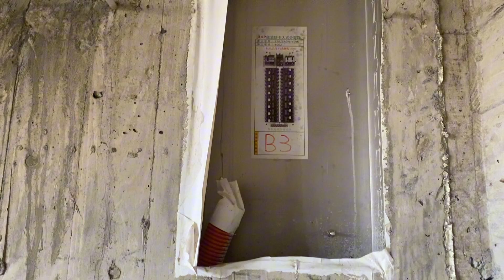Lao động xây dựng ở Đài Loan -công trình thứ 5